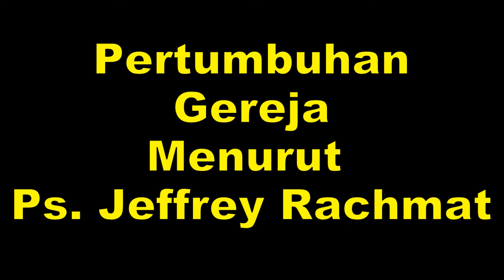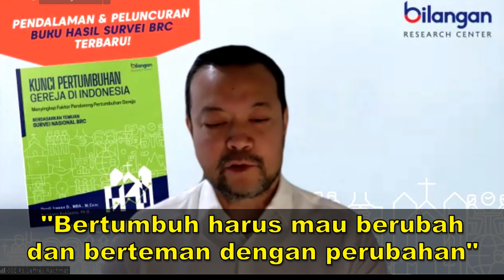SISTEM DAN KEPEMIMPINAN GEREJA YANG SEHAT (PS. JEFFREY RACHMAT)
Pembahasan tentang sistem dan bagaimana kepemimpinan gereja yang sehat, yang disampaikan oleh Ps. Jeffrey Rachmat dalam webinar Bilangan reseach tentang Pertumbuhan Gereja di Indonesia.